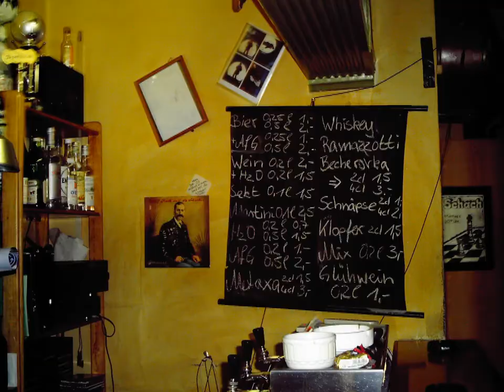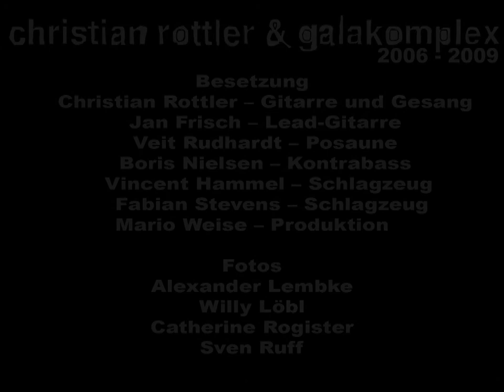Christian Rottler & Galakomplex: Wind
Wind - Eine Gedächtnis-Sliceshow

Galakomplex: Jan Frisch, Veith Rudhardt,Boris Nielsen, Vincent Hammel, Fabian Stevens und Mario Weise

Fotos: Alexander Lembke, Willy Löbl, Catherine Rogister und Sven Ruff